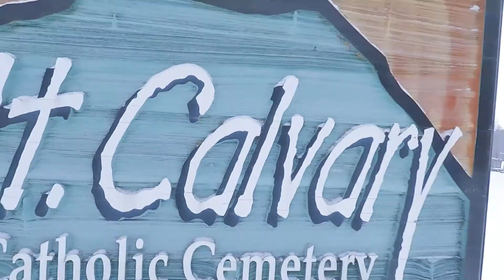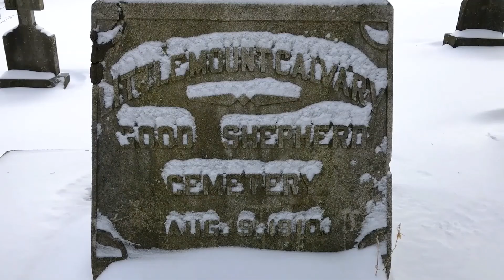Geocaching, Sledding, Winter Weather Advisory and Two Cemeteries A Wintertime Adventure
A Winter Weather Advisory didn't hold us back from a little geocaching and sledding fun today.   Tackled two cemeteries in the snow and managed to get a little sledding in as well.   No muggles, as we were the only ones in the cemeteries.   Thanks to Greenwood, Mt. Calvary Cemeteries and the cahers that hide the caches for the fun.
Enjoy the video, we did!!